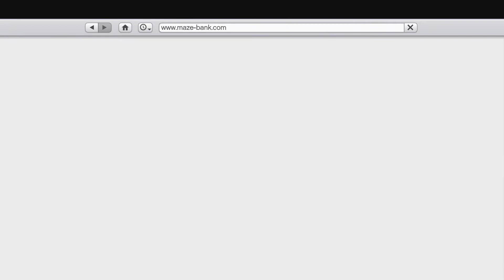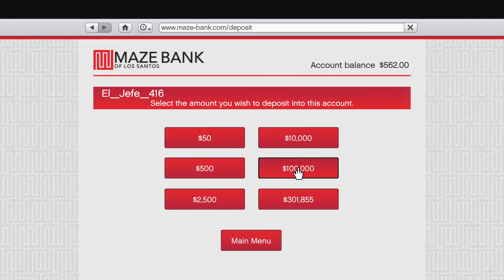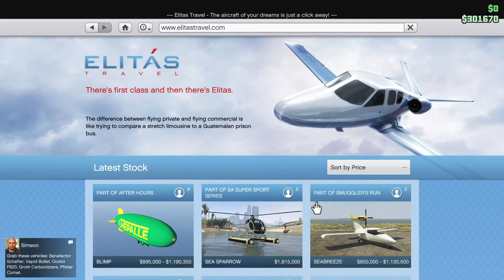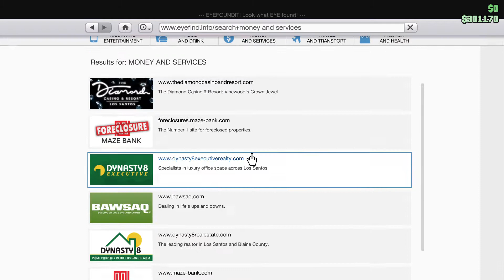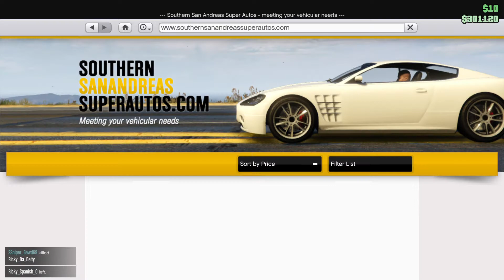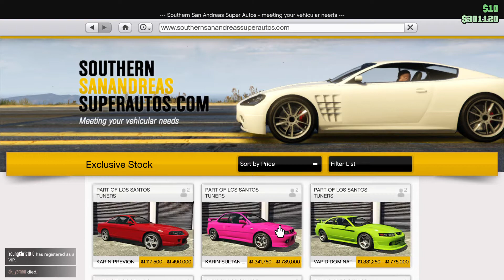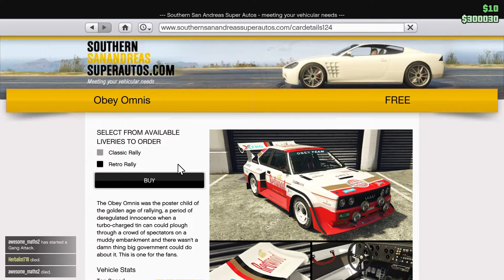Grand Theft Auto V a new friend